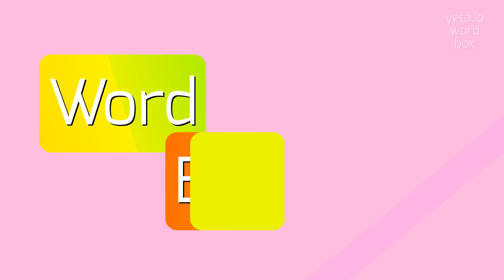How to say "mcls"! (High Quality Voices)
Watch in this video how to say and pronounce "mcls"!